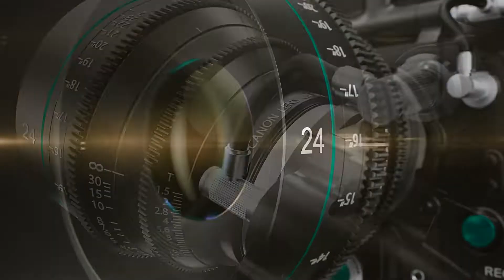Handball Femenino (liga de honor plata) 20/08/2022 - AAAJ vs. Mun. de San Miguel